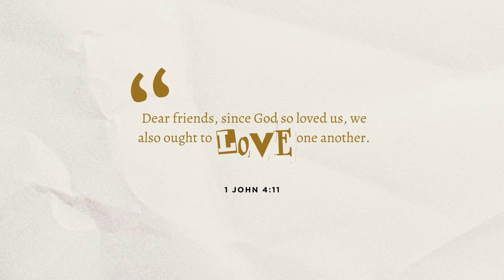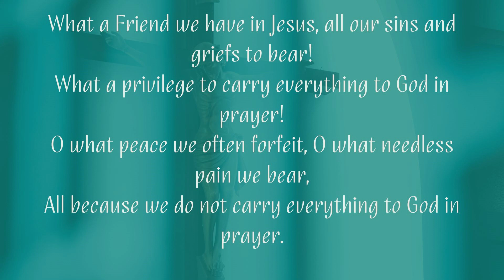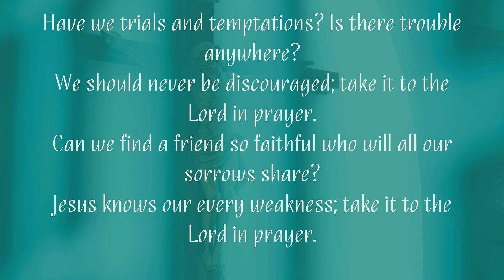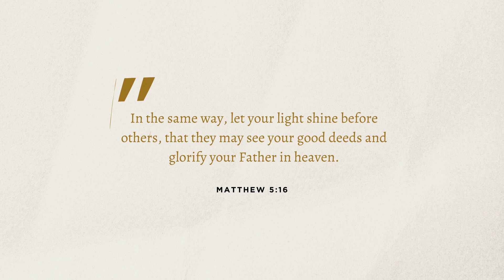August 20th, 2023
Pastor Jill and Pastor Debbie continue with the Psalms